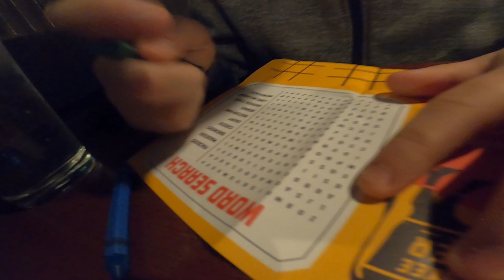Mocha Drive in And Dives 2